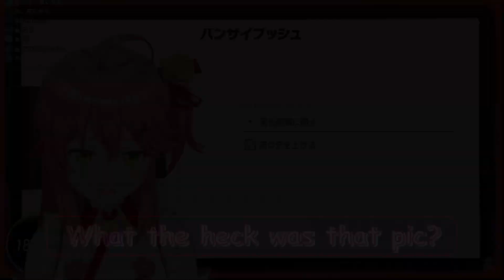[Miko/Hololive] 35P They are "Tsundere" gentlemen. And Extra Clip. [ ミコミコ動画][ENG Sub]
Sakura Miko/Hololive
さくらみこ/ホロライブ

【 RING FIT ADVENTURE 】ガチデヤル負けないRFA【ホロライブ/さくらみこ】

フリーBGM素材「だらだらしよう」by ゆうり様